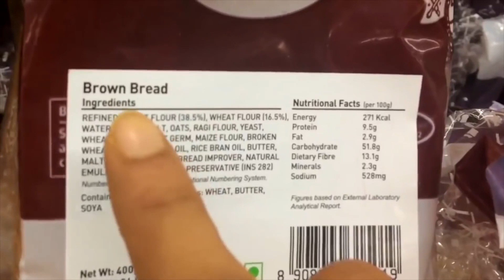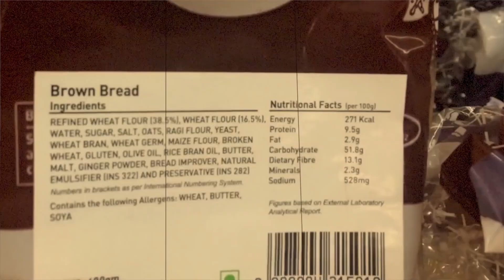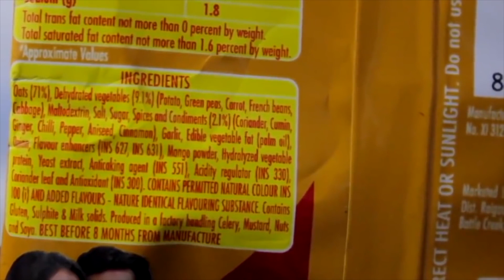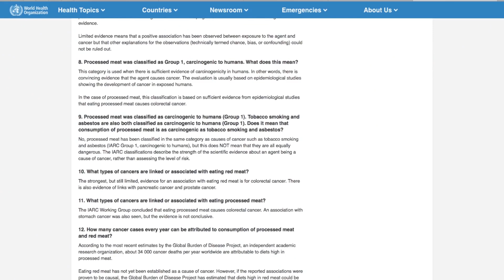ఈ 5 వస్తువుల యొక్క నిజం తెలిస్తే షాక్ అవుతారు / FOODS THAT WILL SHOCK YOU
Dosto, is video mein aapse share karunga 5 aise common foods jo lagte to hain healthy but actually unhealthy hote hain. Agar aap weight kam karne ki koshish kar rahe hain lekin ho nahi raha, ya muscle build nahi ho raha to main suggest karunga hi aap yeh video end tak zaroor dekhen kyunki chances hain ki inmein se 1–2 foods aapki daily diet mein ho.

0:26 - #5 FOOD THAT WILL SHOCK YOU
01:19 - #4 FOOD THAT WILL SHOCK YOU
02:22 - #3 FOOD THAT WILL SHOCK YOU
03:11 - #2  FOOD THAT WILL SHOCK YOU
04:02 - #1 FOOD THAT WILL SHOCK YOU

Oat Flour
Multigrain Flour
Jaggery Powder
Roasted Chana
Red Rice Cakes
Natural Peanut Butter
Natural Almond Butter
Rolled Oats
Brass Kadhai
Clay Pot

Brown Rice

Fit Tuber